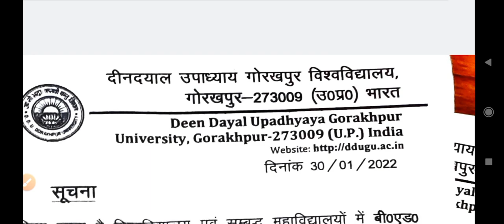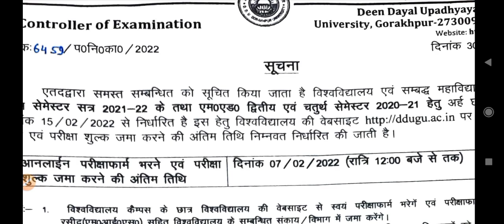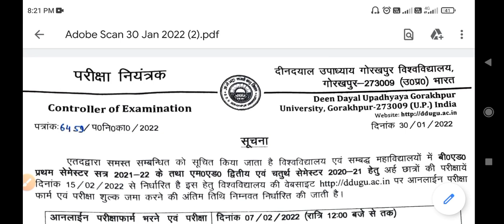BREAKING NEWS DDU UNIVERSITY GORAKHPUR B.ED EXAM DATE 2022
Seamster Exam b.ed
upbed exam
bed exam gkp
please don't forget